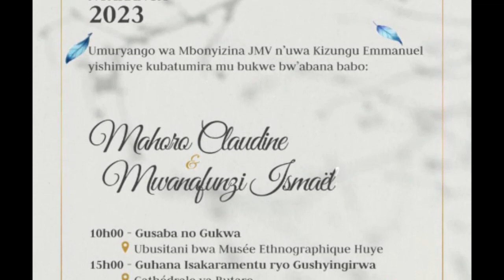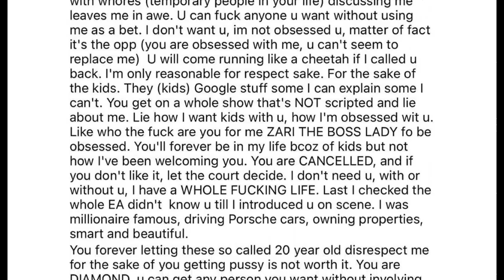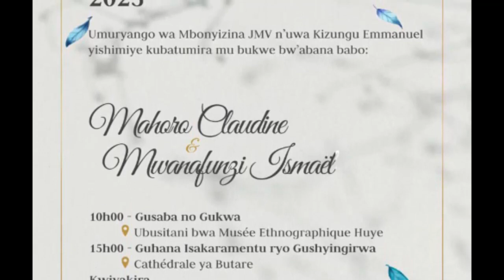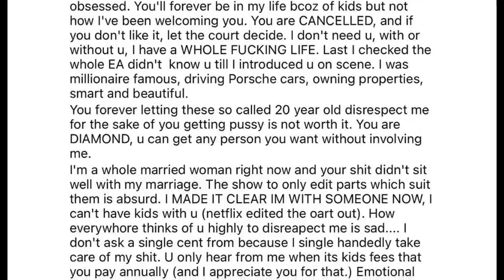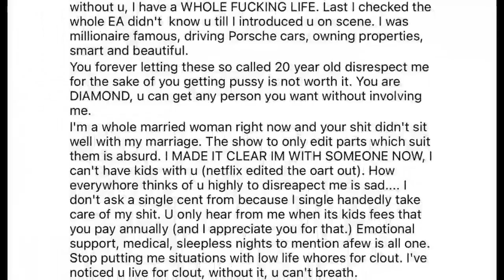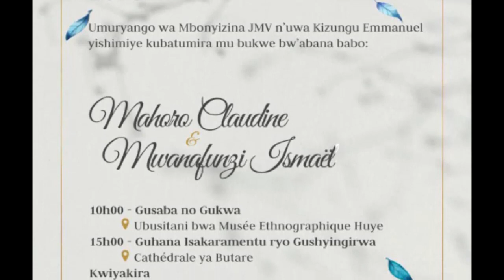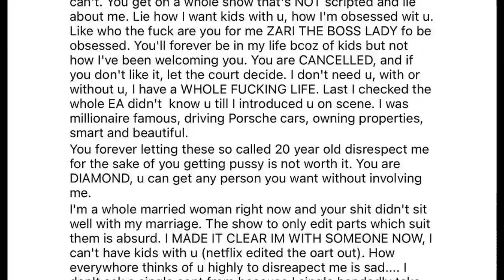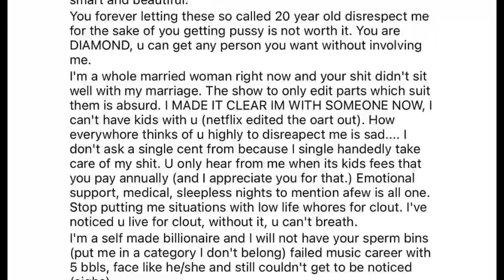Ismaël Mwanafunzi agiye GUKORA UBUKWE n’umunyamakuru mugenzi we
Ismaël Mwanafunzi uri mu banyamakuru bakundirwa ijwi rye mu biganiro akora, akaba umwe mu bahanga mu gutegura no gukora ibyegeranyo bikundwa n’abatari bake agiye kurushinga na Mahoro Claudine wahoze ari umunyamakuru wa Radio 10.